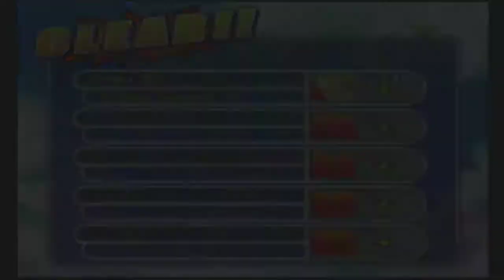Dragon Ball Z Budokai Tenkaichi 2 Part 23